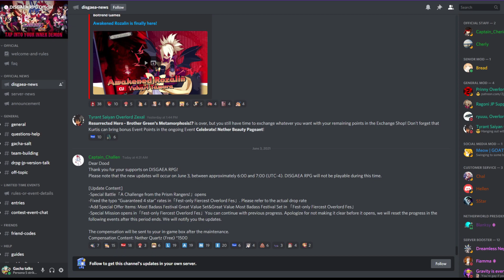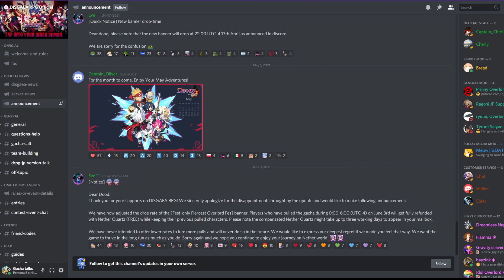THEY LISTENED! FULL REFUNDS COMING SOON! AWAKENED ROZALIN BANNER REFUNDS! (DISGAEA: RPG)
Here is the discord link!

Demon Slayer Gacha Game Channel!